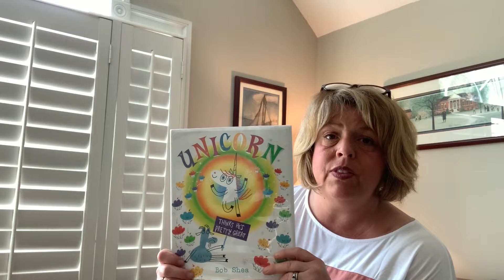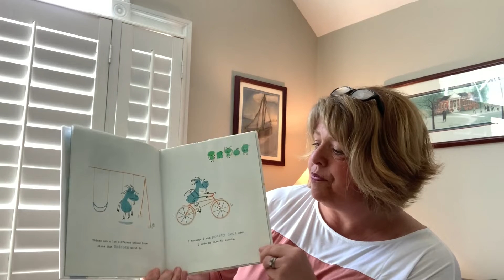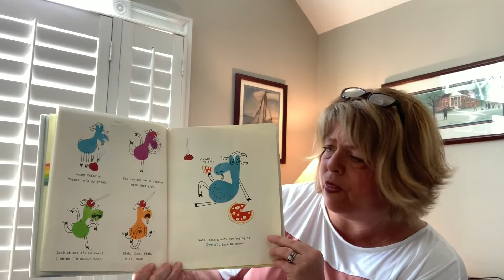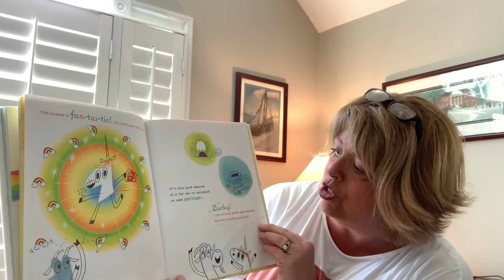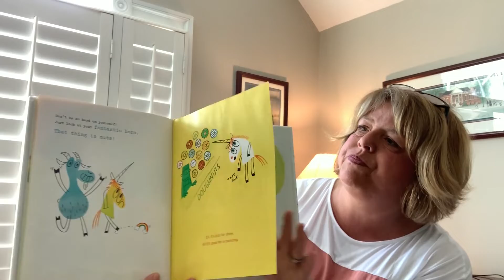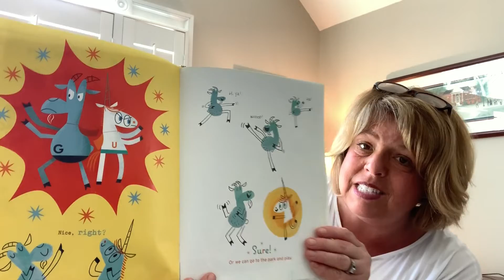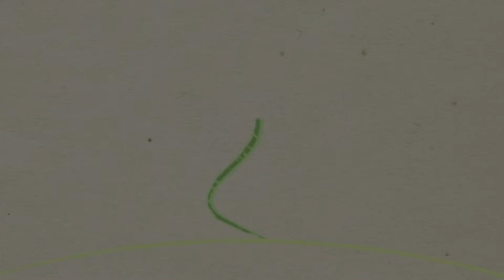Unicorn Storytime with Librarians Heather and Laurie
Celebrate International Unicorn Day by joining WRL Librarians, Heather and Laurie, for Storytime, a visit from Conrad the Unicorn, and a special Unicorn craft.